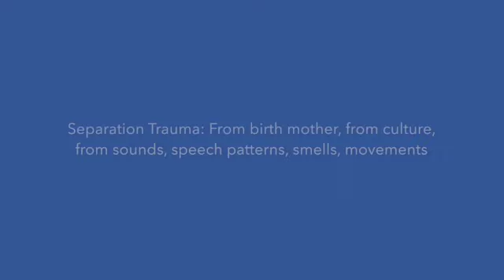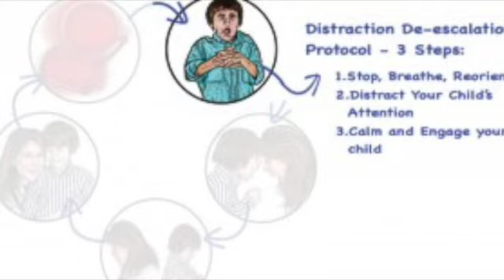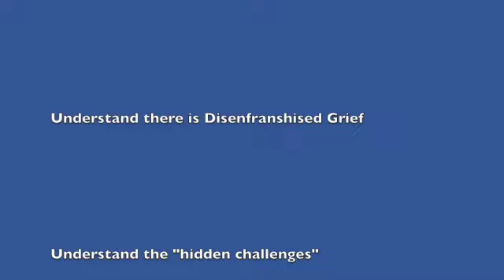Adoption panel Part 2 SD 480p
Part 2 of Adoption Panel: Healing Adoption Imprints with Annie Brook and Kristen McCulloch